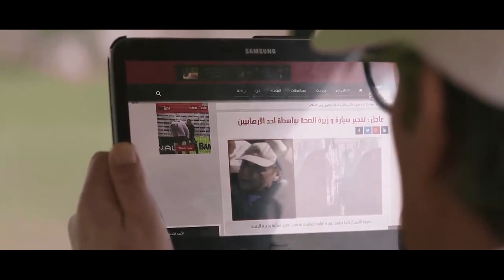جايبنا في التلفزيون واحنا بنهرب من الحكومة 😂🤣 | هتموت من الضحك مع محمود عبد العزيز ومصطفى ابو سريع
في يد فضل الغول جهاز لوحي مسروق يخص وزيرة الصحة، وأثناء محاولة إعادة الجهاز لها يتورط فى سلسلة متشابكة من العقبات بسبب محتوى سري على الجهاز، وخلال محاولة هروبه يواجه الكثير من مشاكل ماضيه الغامض وتتوالى الاحداث.

بطولة
محمود عبدالعزيز
مصطفى أبو سريع
ميرفت أمين
فاروق الفيشاوي
لقاء الخميسي
رامي وحيد
محمد شاهين
بيومي فؤاد
محمد عادل
صبري عبدالمنعم
سناء شافع
محمد محمود
عمرو مهدي
إسماعيل فرغلي
إسماعيل شرف
بوسي

الساحر - 2001.
سوق المتعة - 2000.
النمس - 2000.
الصعاليك - 1985.
الطوفان - 1985.
عفوا أيها القانون - 1985.
الكيف - 1985.
المجنونة - 1985.
البريء - 1986.
خلطبيطه - 1994.
الجنتل - 1996.
القبطان - 1997.
هارمونيكا - 1998.
الحفيد - 1974.
الشياطين - 1977.
المتوحشة - 1979.
الأبالسة - 1980.
ليال - 1982.
العار - 1982.
المعتوه - 1982.

كلاب الحراسة
شجرة اللبلاب
الدوامة
الانسان والمجهول
مبروك جالك ولد
البشاير
رأفت الهجان